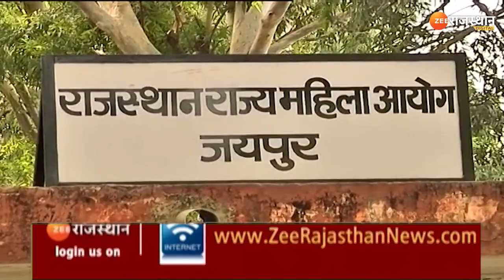महिला प्रताड़ना के झूठे मुकदमे दर्ज कराने वाली महिलाओं की अब खैर नहीं, एक्शन में महिला आयोग